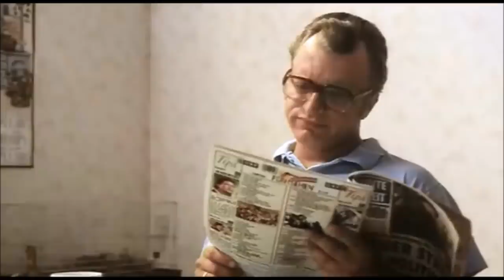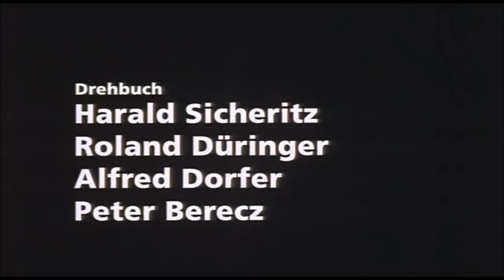Muttertag Best of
Die besseren Parts vom Film "Muttertag" und das dazugehörige Lied am Schluss